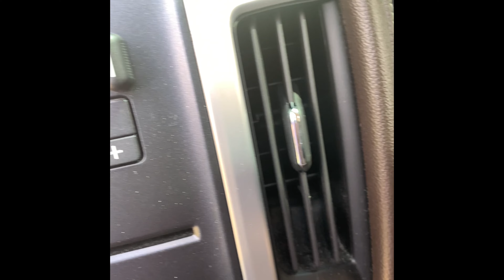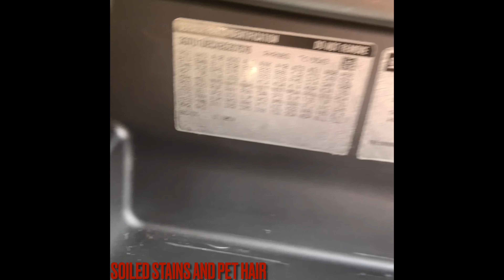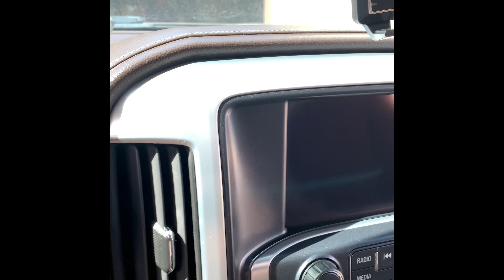Interior detail pet hair removal,heavily soiled stain removal.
Here in this video I’m gonna show you the ends and the out of this interior detail on this 2018  GMC Sierra. This is everything that came with the package Interior: Steamed & Shampooed, Headliner Included, Seats, Rubber Floors Mats Removed & Pressured Washed, & All Hard Plastics/ Leather Dressed. I cleaned this customers wife Nissan Altima days before which paid off. The husband was so impressed with the job i did for his wife.A few days later the same customer booked me to do interior detail on a second vehicle which Is 🛻 right here.

Here is what we do at BMAD interior and exterior details on all makes and models.
Exterior Services
✅Hand Wash🧼
✅Wax
✅Buff & Polish
✅Paint correction
✅Water Spot Removal
✅Scratch Removal
✅Scratch Repair
✅Swirl Mark Removal
✅Ceramic Coatings
✅Ceramic Coating on Wheels
✅Chrome Polish
✅Black Plastic Trim Restoration
✅Headlight Restoration
✅Decal And Sticker Removal
✅Engine Bay Detail
✅Much More

interior Service’s
✅Full Vacuum interior
✅Shampoo interior
✅Deep Super Clean Interior
✅Steam Clean Interior
✅Ceramic Coat Interior
✅Pet Hair Removal
✅Stain Removal
✅Odor Removal
✅Mold Removal
✅White Water spot Removal
✅Headliner spot removal
✅Much More

🌟-Multi Vehicles Discount-🌟

🏎🧼-Mobile detailing services
We Detail Anything on wheels 🚛Semi trucks , RV ,Sprinter Vans, Fleet washing, Dealerships ,Atv’s ,motor cycles.

 Availability 7 days a week.

🌟-Must book at least 1 day in advanced.

🌟-Multiple Packages to choose from to fit anyone’s budget

Broussard’s mobile Auto Detailing

Add Broussard’s mobile auto detailing Facebook

bmad777

Broussardsmad77

Broussardsmad777

Follow us on Google my business

DEWALT 20V MAX Compact Cordless Drill/Driver Kit - Lithium-Ion - 1/2 inch (DCD771C2)

Hiware 4 Pcs Drill Brush Car Detailing Kit with Extend Attachment, Soft Bristle Power Scrubber Brush Set for Cleaning Car, Boat, Seat, Carpet, Upholstery and Shower Door - White

Nurkul 11 Pieces Auto Detailing Brush Set for Cleaning Wheels, Interior, Exterior, Leather, Including 6 pcs Premium Detail Brush (White), 3 pcs Wire Brush and 2 pcs Automotive Air Conditioner Brush…

BISSELL® Little Green® Pro Portable Carpet Cleaner with Disinfectant Formula, 3194

Ridgid WD4070 4 Gallon Portable Vacuum

Superclean 101723 1gal. Super Clean Degreaser

Chemical Guys CWS203 Foaming Citrus Fabric Clean Carpet & Upholstery Cleaner (Car Carpets, Seats & Floor Mats), 128 fl oz (1 Gallon), Citrus Scent

PORTER-CABLE Air Compressor, 6-Gallon, Pancake, Oil-Free (C2002)

Cretee 1L Car Cleaning Gun Foamaster Washing Cleaner Kit with 2 Set Nozzle Sprayer Connector(8 Atmospheric Pressure Needed)